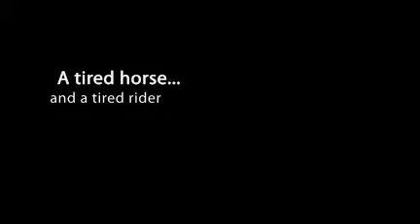Randy and Classy at the Fair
Randy and his young horse Classy run the barrel race at the LA County Fair - created